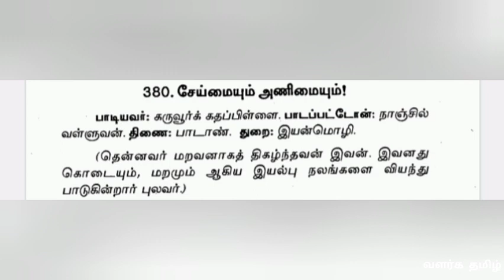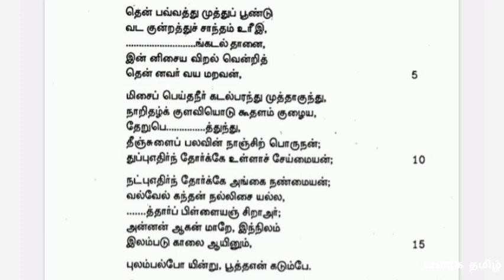புறநானூறு 380 பாடல் விளக்கம் || Purananuru 380 Song Explaination